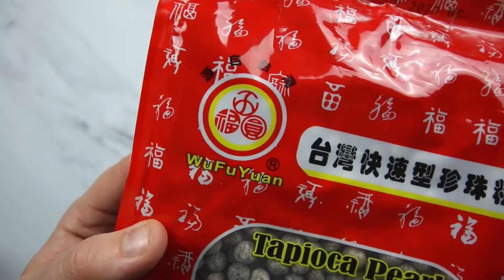Easy and Delicious Mango Milk Boba Food Recipe in 5 Minutes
Welcome to Costas Kitchen!  Our cooking channel!

Yummy!
Mango Milk Boba
Recipe# 22055

INGREDIENTS:
1) 75 g of black tapioca
2) 250 ml of water
3) 1/2 cup of mango, diced
4) 1/2 cup of ice
5) 1/2 cup of milk of choice
6) 1 1/2 cup of iced green tea
7) 1 tbsp of honey or male syrup

Made with tea, milk, flavorings, and tapioca pearls, boba tea originated during the 1980s in Taiwan. Boba tea is also referred to as bubble tea, tapioca tea, and pearl tea. One story behind the origin of boba tea is that a Taiwanese tea vendor who was experimenting with flavors began adding sweet syrups to tea.

Just something fun to learn while you cook!
You can Help this Youtube Channel by browsing or purchsing something from our Amazon Influencer Store

My Kitchen Knife Picks
Cutting Mats
Kitchen Cookware Set